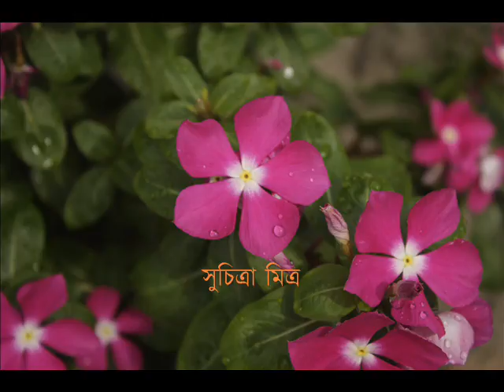কার যেন এই মনের বেদন - সুচিত্রা মিত্র